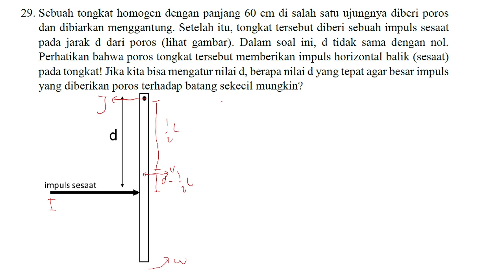Prediksi Soal OSNK FISIKA 2023 NO 29